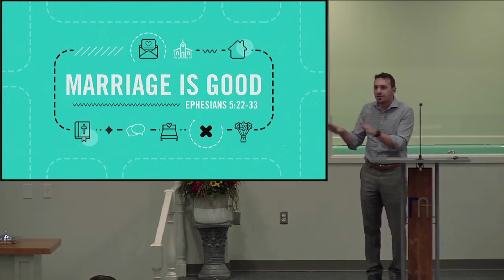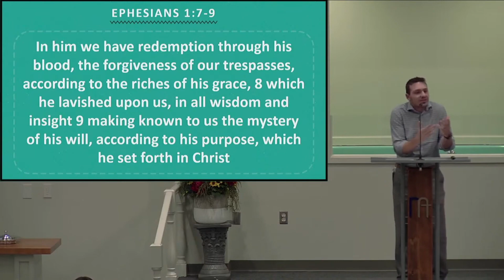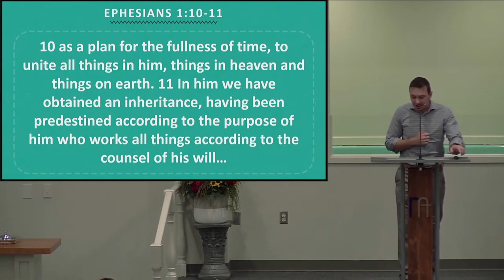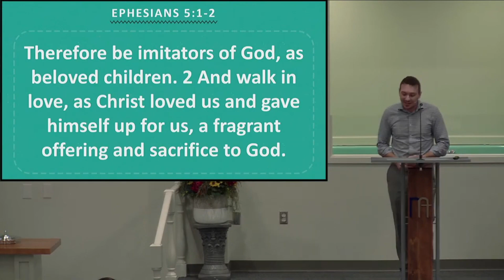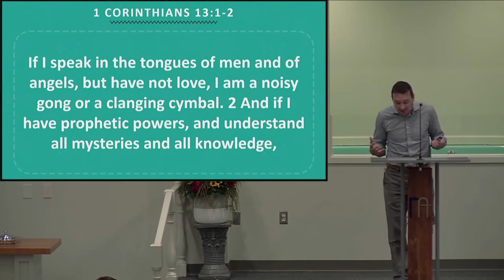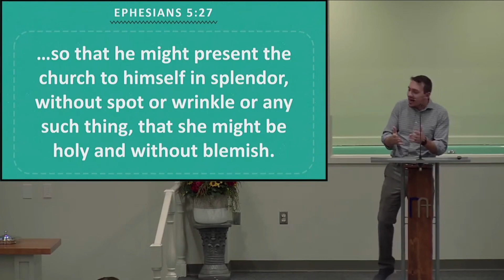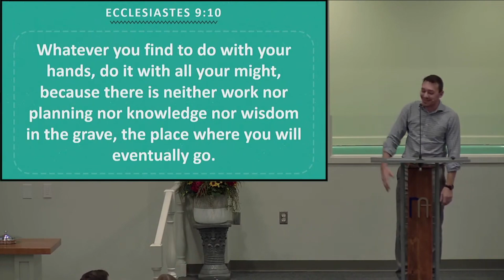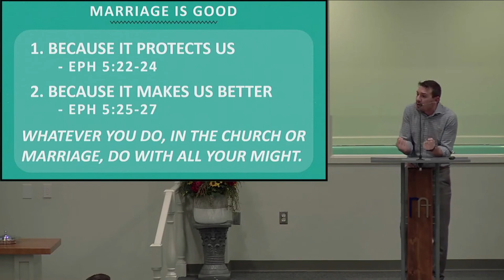Marriage is Good